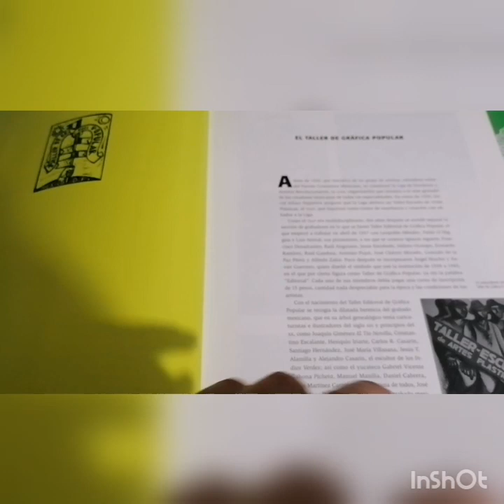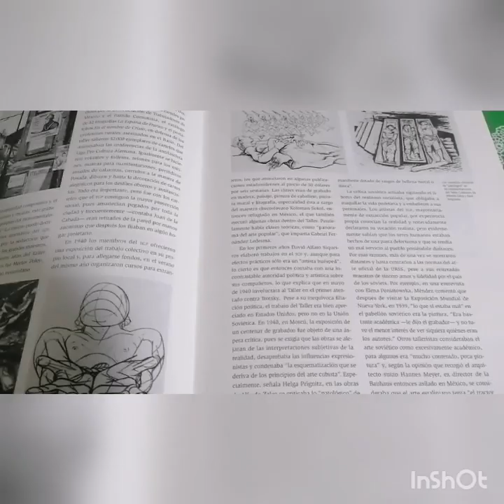Arte vivo y en movimiento